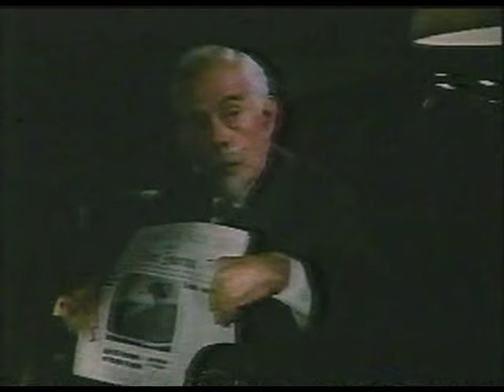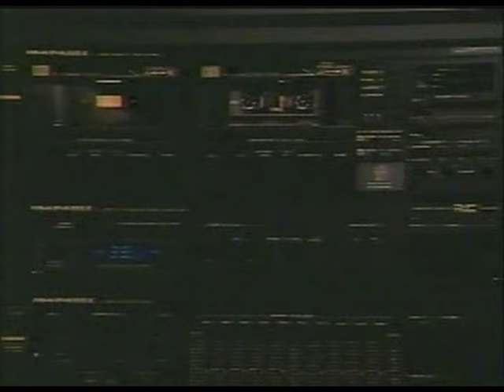BLACKE'S MAGIC (1986) Episode 2 "Knave of Diamonds, Ace of Hearts" - Hal Linden, Harry Morgan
Alex refuses an offer from a strange man to test the impenetrability of his vault, instead concocting a plan for Leonard to carry out when he leaves town. Leonard reports a break-in to the police, and when they open up the vault they find that it contains the stranger's body. Leonard is arrested and bailed out by Alex when he returns, and they then go on the run in search of the truth.
*Guest Stars in alphabetical order Pat Crowley, George DiCenzo, Hurd Hatfield, Patrick O'Neal, Paul Winfield.*